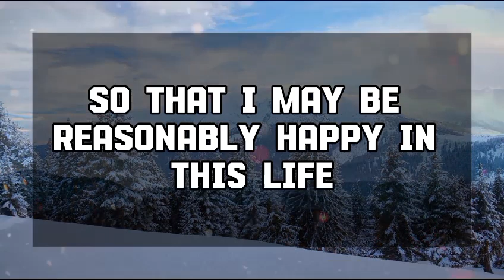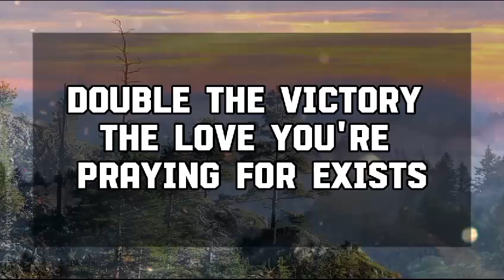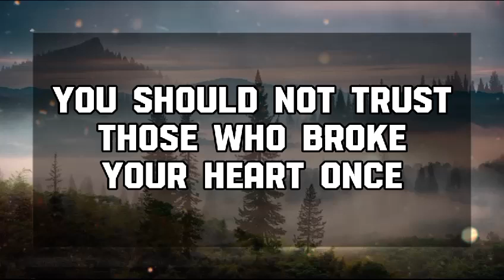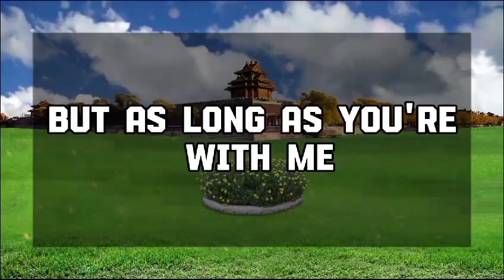God Message Today: IMPORTANT ALERT ! YOUR LIFE IS PROPAGATED ..God message || Universe message